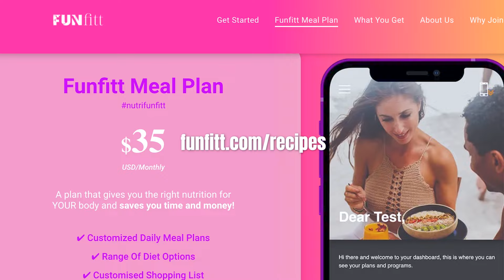Brûlez de la Graisse: 6 Exercices Dynamiques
Brûlez de la Graisse. Découvrez 6 exercices cardio qui ciblent la graisse tenace et dynamisez votre routine de fitness. Du saut sur place à l'imitation de la corde à sauter, chaque mouvement est conçu pour maximiser la combustion des graisses tout en s'amusant.

Intro : Commencez avec une explosion d'énergie ! Préparez-vous à brûler la graisse avec des exercices cardio intensifs. Mettez votre confiance en vous en avant, car "La confiance est notre meilleur maquillage !"

Rutine : Suivez notre guide étape par étape, du premier au sixième exercice, avec des instructions claires pour une efficacité maximale.

Final : Ne manquez pas notre nouveau plan de repas pour compléter votre entraînement avec une nutrition optimale. De délicieuses recettes quotidiennes faciles à suivre vous attendent !

Embarquez dans ce voyage avec nous et célébrez chaque victoire, petite ou grande.

Rejoignez la communauté FUNfitt et transformez votre vie, un exercice à la fois. Votre confiance brillera de mille feux ! 💖